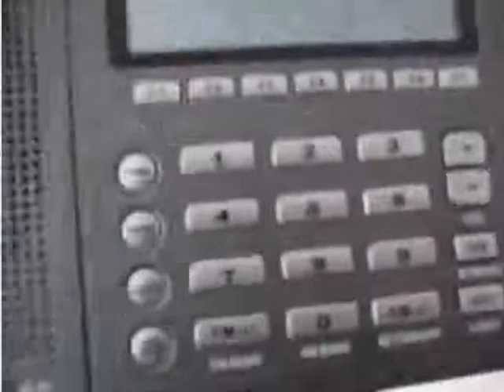93.1 - maybe TRT FM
is this TRT FM?